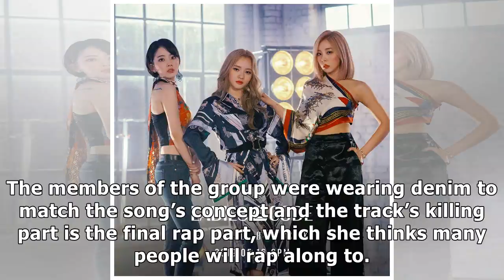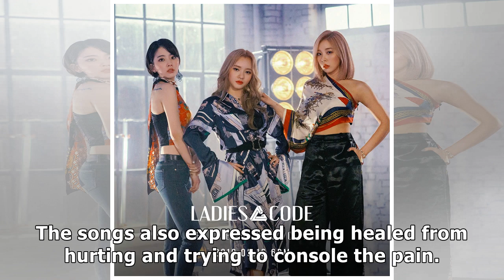Ladies Code’s ‘Feedback’ Comeback Is More Powerful Than You Might Expect